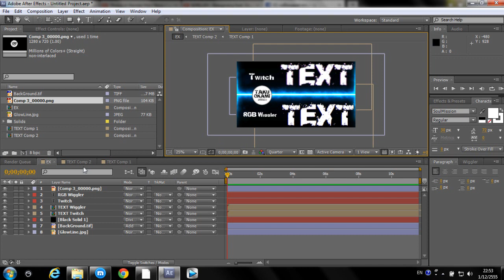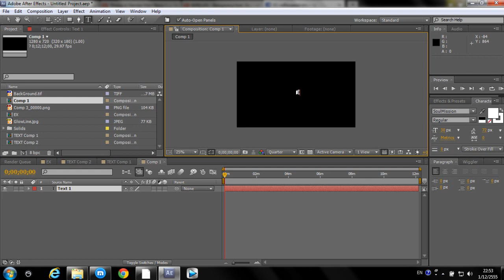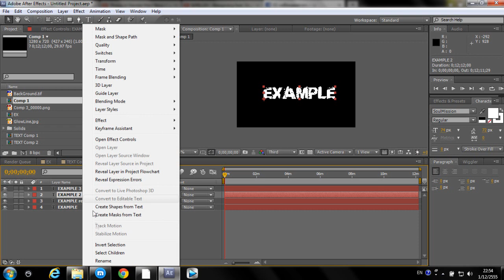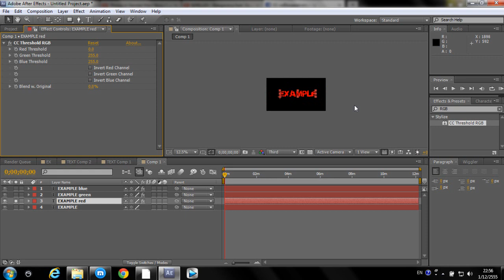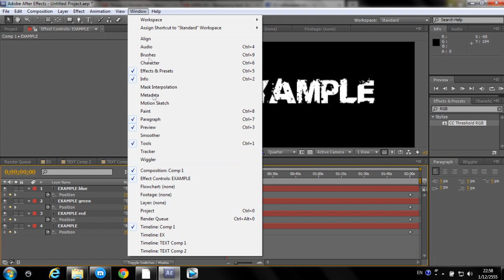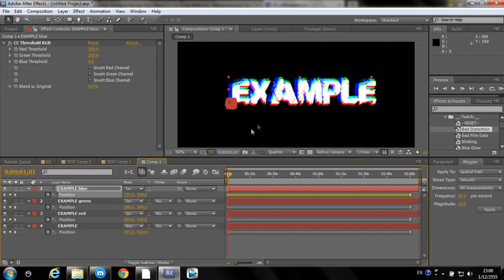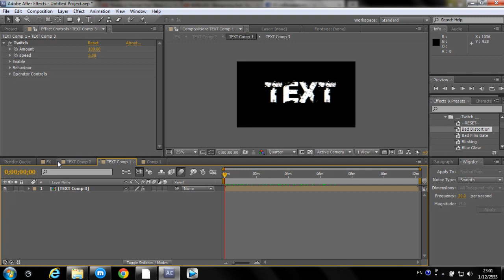【Tutorial】How to made Bad distortion(RGB Wiggler)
มีคนขอมาเยอะน่ะครับ ผมมาสอนแบบที่ไม่ต้องใช้ปลั๊กอินเสริมเลยยย
สามารถเอาไปดัดแปลงได้น่ะฮาฟฟฟฟ แล้วก็สอนทริคนิดหน๋อย ทั้งนี้สามารถติชมการสอนของผมได้เลยน่ะครับ

Program : After Effect CS5
Plugin : CC Theshold RGB
Made time : 5 minute
Render time : 10 minute